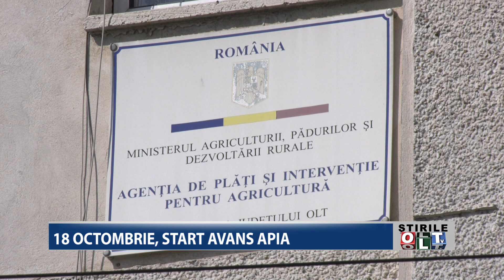18 OCTOMBRIE START AVANS APIA 1510